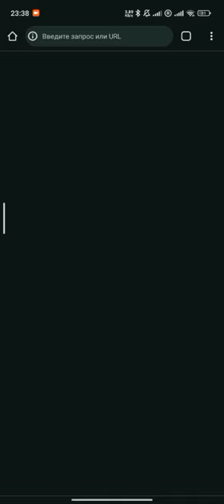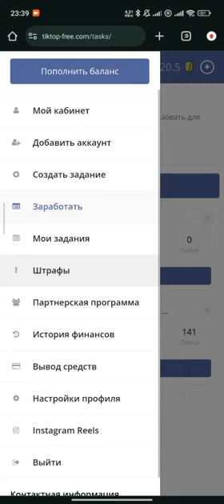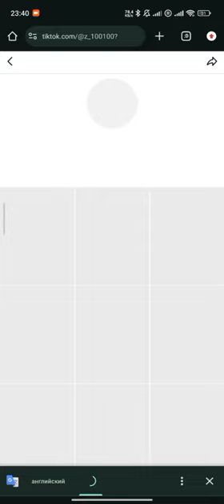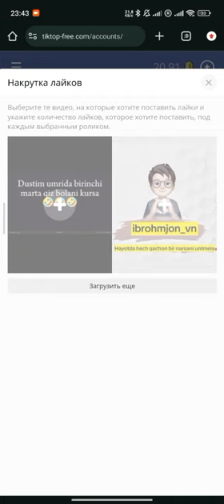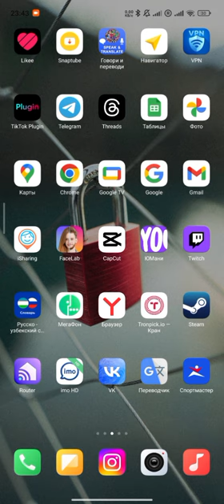Tik toka tekin obunachi yig'ish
Kanalga obuna bulishni unutmela!!!

Obuna bulganlar uchun katta rahmat.

Vidyodagu sayt nomi Tiktopfree